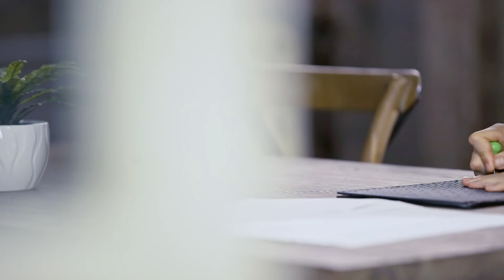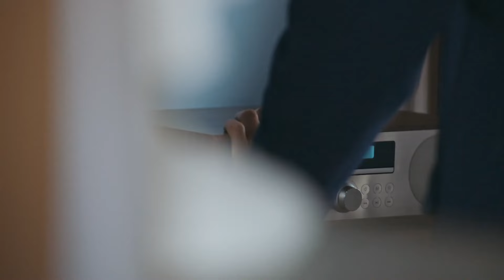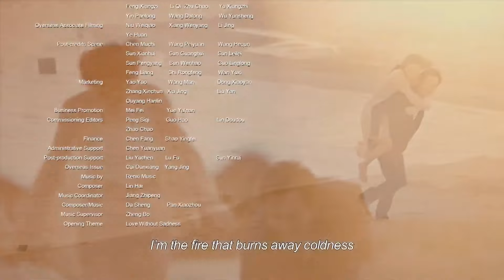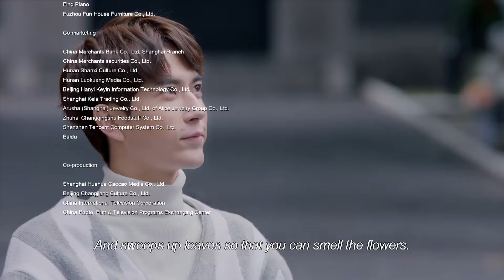Ning Xin menyebarkan berita hamil | All Out Of Love |EP42| Chinazone Indo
【Synopsis】
Liang Sheng and Jiang Sheng grow up thinking they are biological brother and sister. These two have always stuck together in good times and supported each other in difficult ones. They both get into their dream university, only to have an accident force an injured Liang Sheng to leave early. Now, a devastated Jiang Sheng can only wait for his recovery. Meanwhile, Tian You is often seen by her side, offering some much needed comfort.Imagine how surprised he is to realize he has fallen deeply in love with this regular but remarkable girl. Will Liang Sheng’s return only complicate matters?